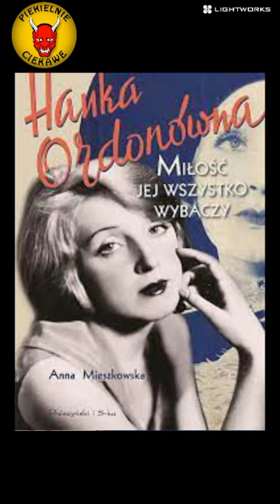MIŁOŚĆ CI WSZYTKO WYPACZY, MIRO NIBY ŚPIEWA, PIEKIELNIE CIEKAWE shorts#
WYKORZYSTANO OKŁADKĘ KSIĄŻKI "HANKA ORDONÓWNA MIŁOŚĆ JEJ WSZYTKO WYBACZY"  ANNY MIESZKOWSKIEJ